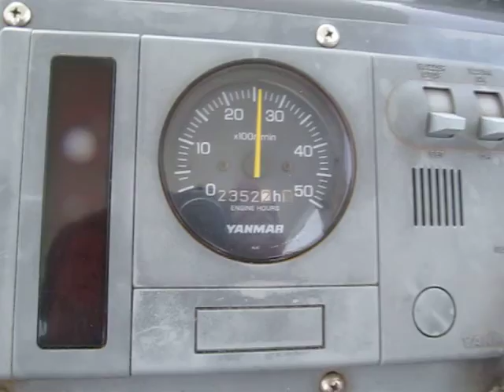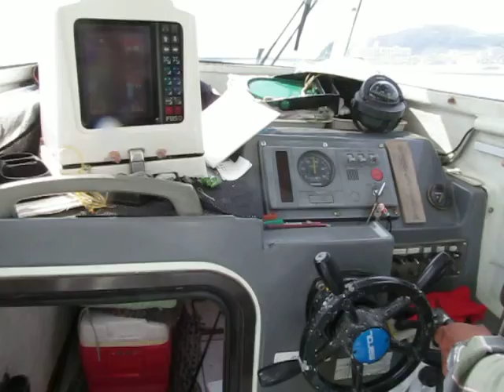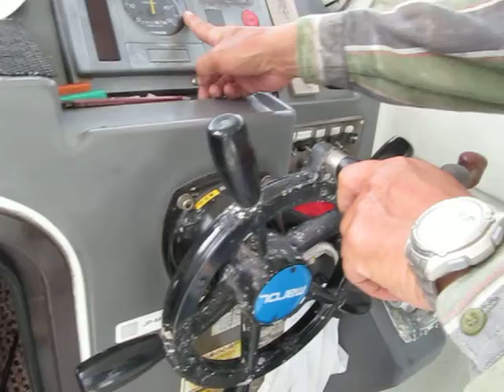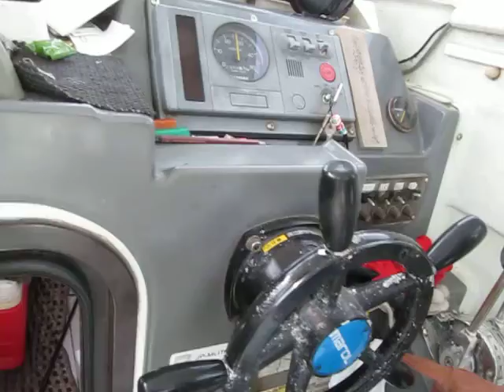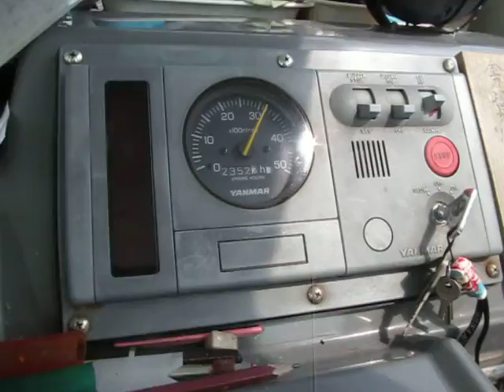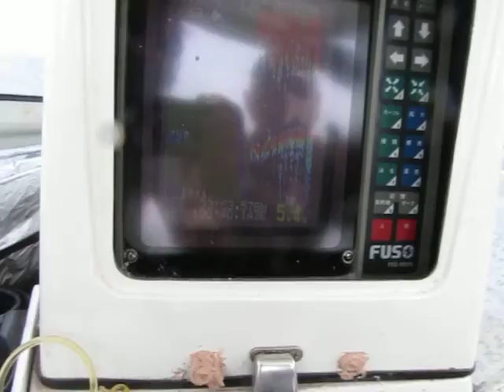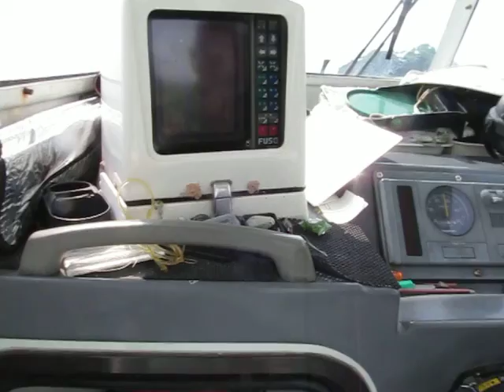船ネットよりヤンマーとびうお２８ＧＺを紹介します